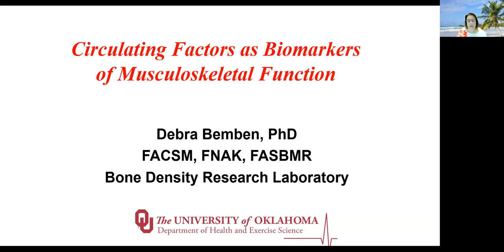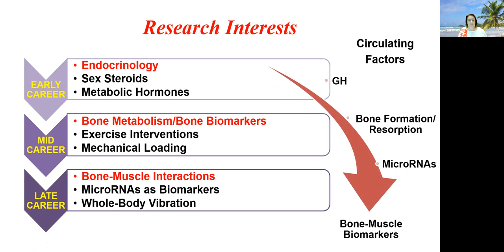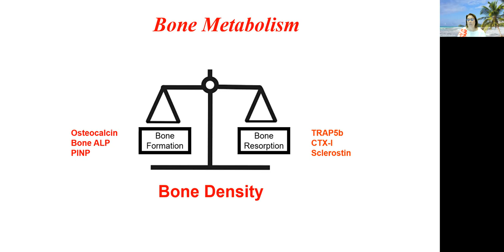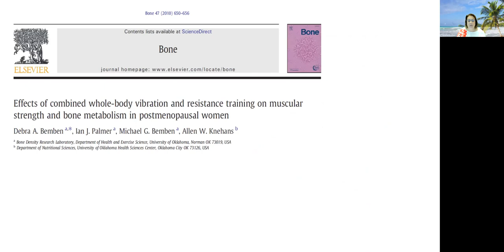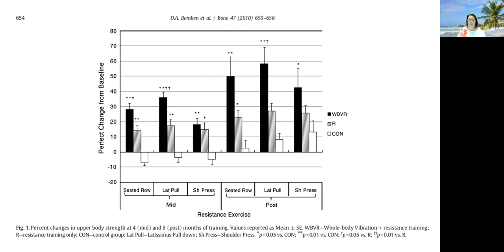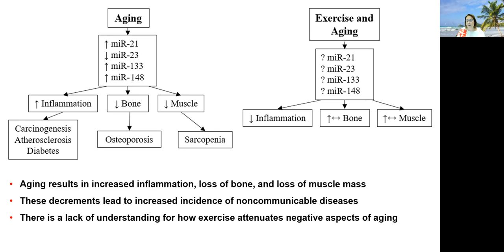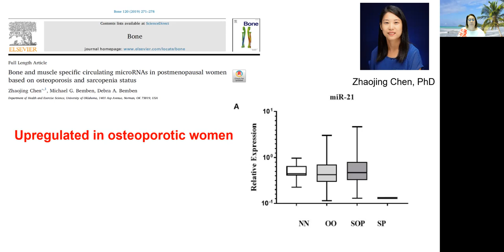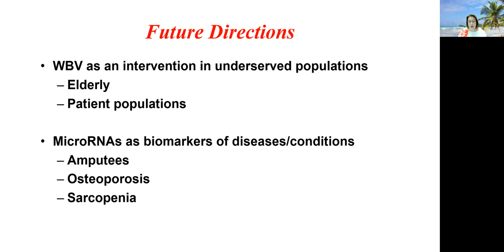Bemben TED talk zoom 0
Debra Bemben gives a Ted Talk at the 2021 NAK Annual Meeting